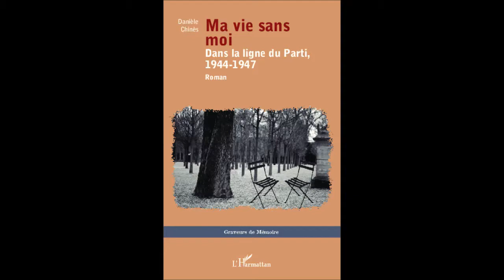MA VIE SANS MOI - Danièle Chines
MA VIE SANS MOI
Dans la ligne du Parti, 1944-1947
Roman
Danièle Chines
Graveurs de Mémoire
LITTÉRATUREROMANS, NOUVELLES EUROPE France

"Elle m'a entraîné dans la chambre et, très digne, a dit : - Quitte la Radio. Donne ta démission cette semaine. Deux petites phrases au scalpel qui sonnaient comme un ultimatum. J'ai compris le message. La vie commune reprendrait à cette condition." Lorenzo évoque un épisode de sa vie, de 1944 à 1947, au cours duquel il fait deux belles rencontres : celle du Parti communiste français et celle de la passion amoureuse...